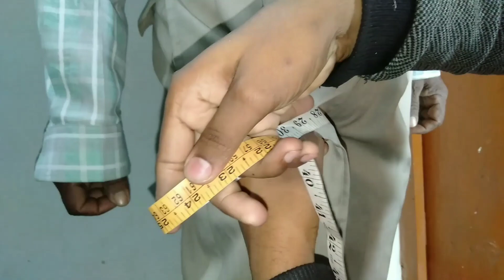Dabal plet pant naap magirment| डवल प्लेट पैन्ट की नाप लेने का बहुत आसान तरीका